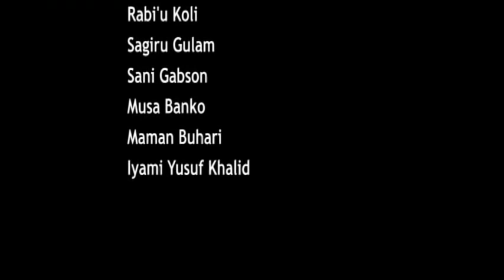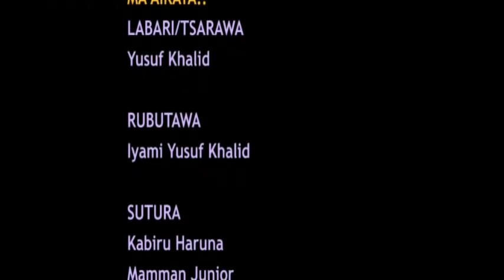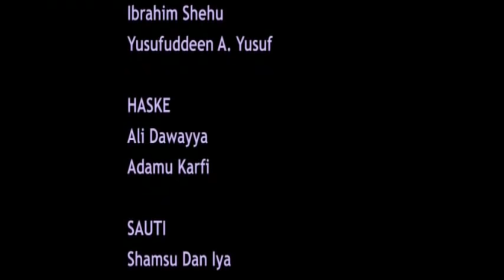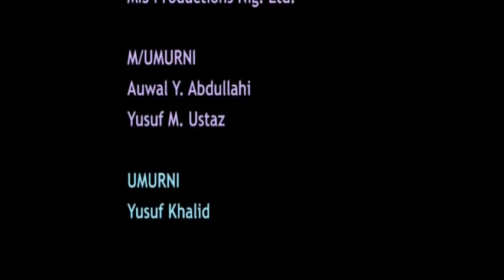wannan ita ce kawai mace da take amfani da Ali Nuhu kamar saurayin gida - Hausa Movies 2020